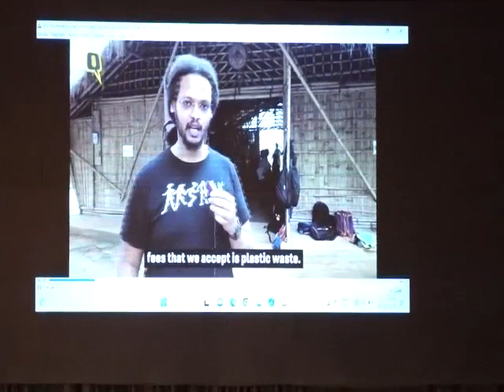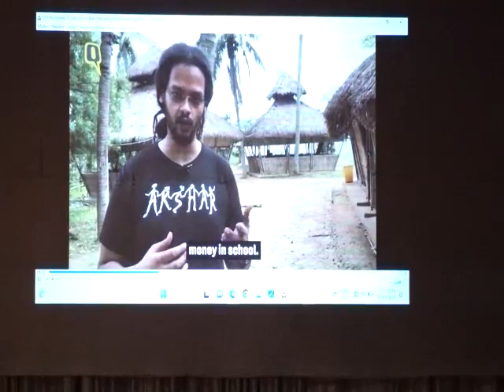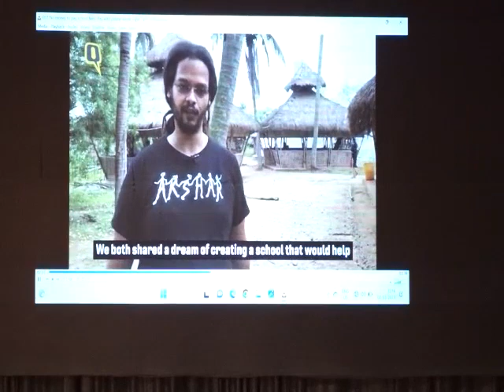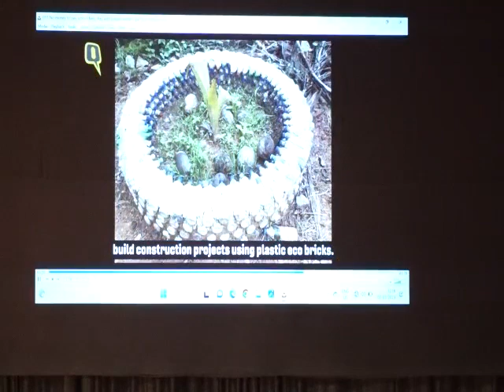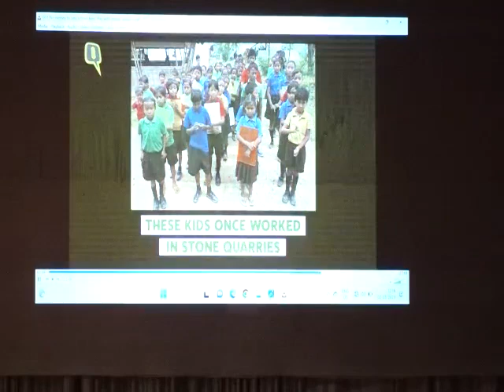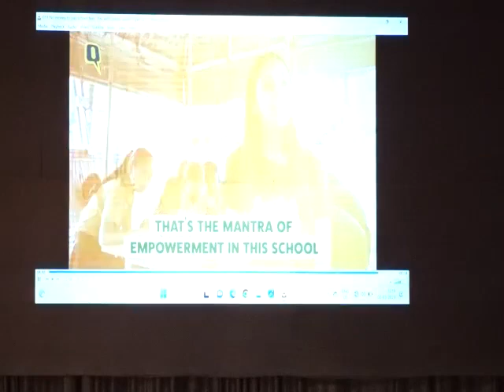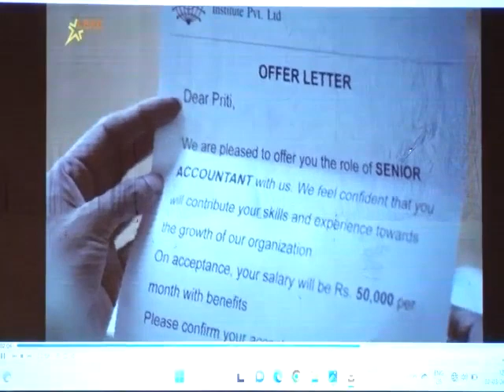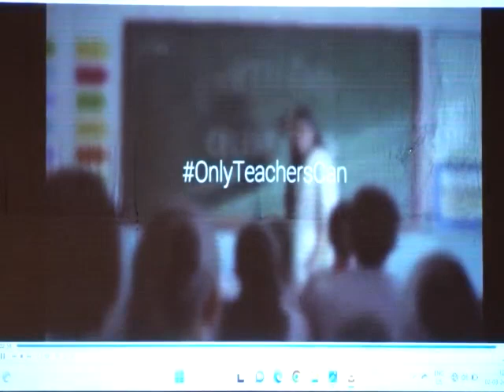શિક્ષકના વર્તનનું પરિવતૅન : ભાગ - 3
નવસારી જિલ્લાના શિક્ષક અને આચાર્ય માટેનો ઓપવર્ગ

Bhadrayu Vachhrajani